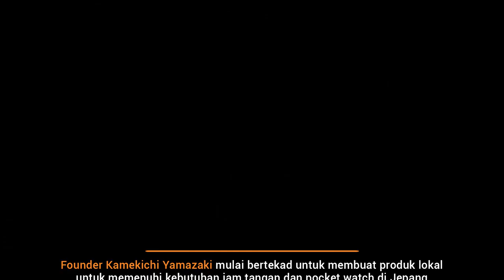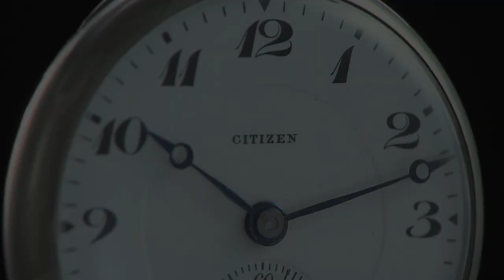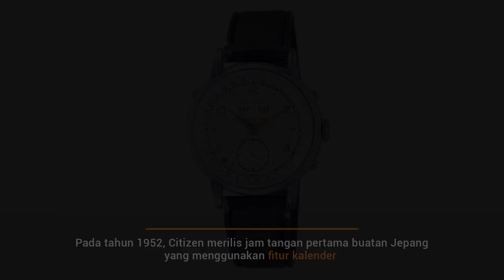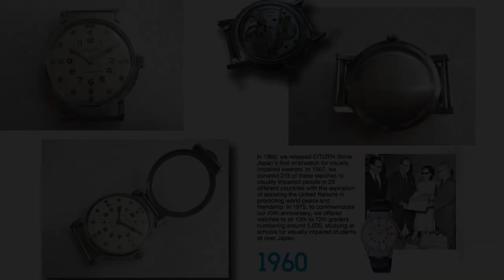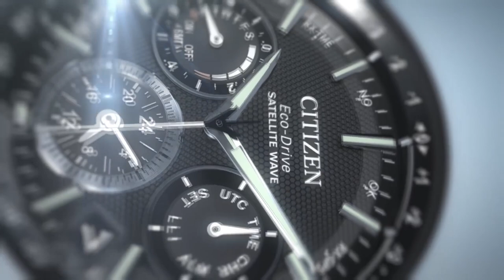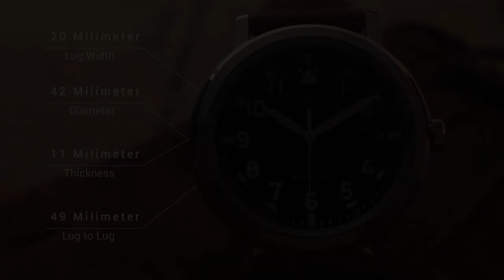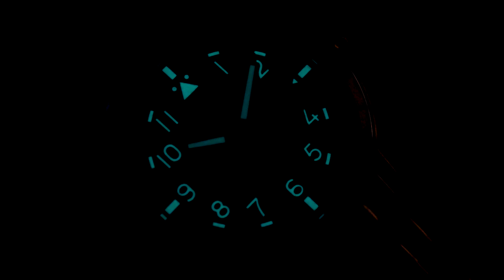INOVASI HARGA MATI❗ Sejarah dan Seabrek Pencapaian Citizen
Demi semua orang di Jepang bisa punya jam tangan berkualitas tinggi, Kamekichi Yamazaki mendirikan Citizen pada 1918. Saat itu brand Swiss masih mendominasi industri. Namun Yamazaki percaya Jepang bisa membuat produk lokal yang sama kerennya.

Kali ini Tyo bakal cerita tentang lika-liku perjalanan Citizen dan seabrek prestasinya. Pasti bikin kamu makin bangga pakai Citizen. Sebagai bonusnya, Tyo juga nge-review Citizen AW1620-13X yang dibekali movement Eco-drive. Check it out!

1.  Citizen AW1620-13X
2. Citizen AW1620-81L
3. Citizen AW1620-81E